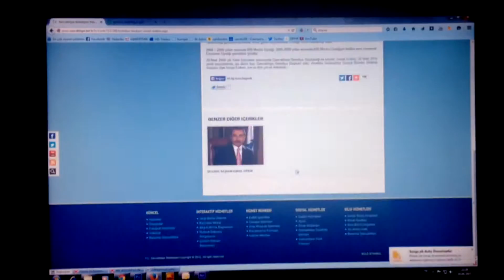Bir İlçenin Tarihi Gelişimi